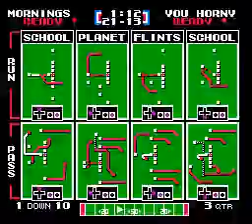005 2020 PRESEASON SAT vs YEAH